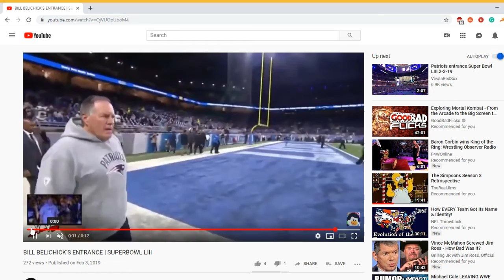Bill Belichick with a sixth round pick after Jalen Ramsey wants a trade